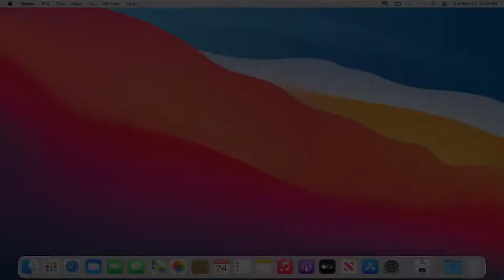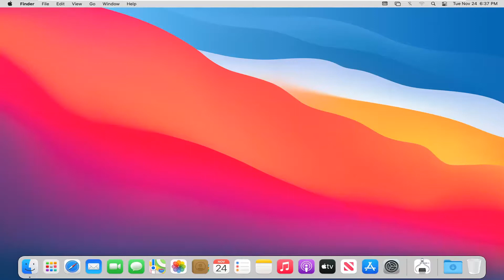How to Force Shut Down a Mac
You can shut down your Mac if you won’t use it for an extended period of time or even perform a forced shutdown, which forces all running programs to shut down immediately. You have three ways to shut down your Mac:

At any time, you can log out of, sleep, wake, restart, or shut down your macOS Big Sur.

Despite the fact that Apple builds some of the most reliable computers around, you might still suffer from a frozen Mac at times. When this happens, apps become unresponsive, the cursor turns into a spinning beach ball, and your computer fans whir at a high speed.

Force restarting a MacBook, MacBook Air, or MacBook Pro is generally considered a last resort, but if the worst happens and your machine freezes up, it's the quickest way of getting things running again.